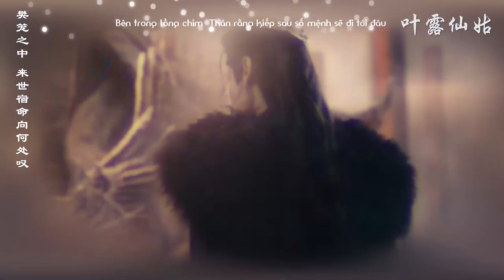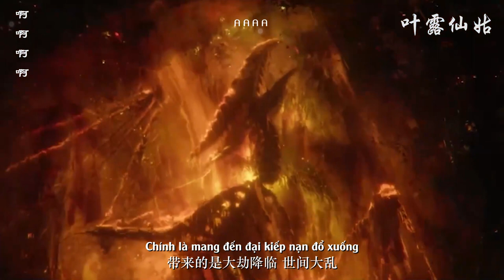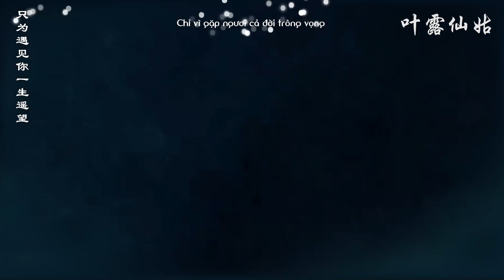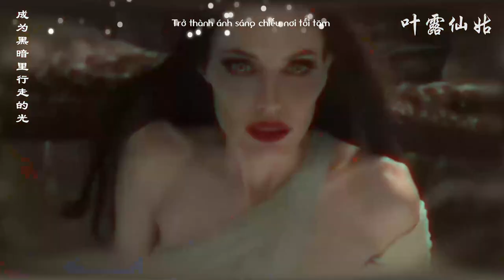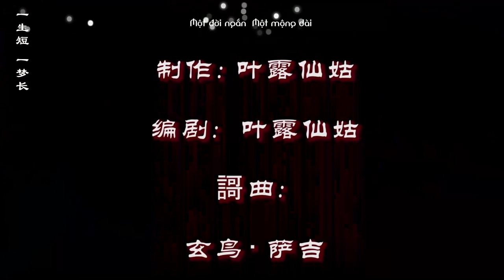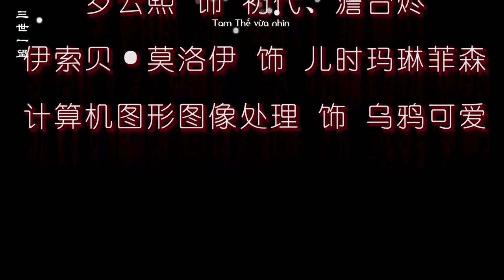【Tà Giáo CP】【Ma Thần X Hắc Ma Hậu、Sơ Đại X Mã Lệ Phi Xuân】Huyền Điểu（Angelina Jolie，La Vân Hi）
Mối tình ngàn năm giữa Ma Thần Thượng Cổ và chị Chim Sừng Huyền Điểu, mọi người cùng đoán xem nào =)))))))